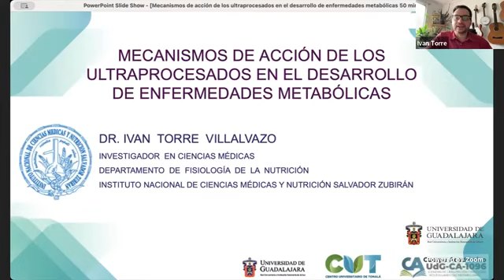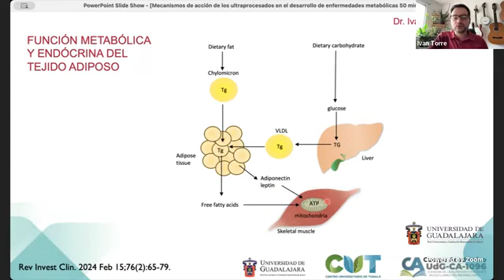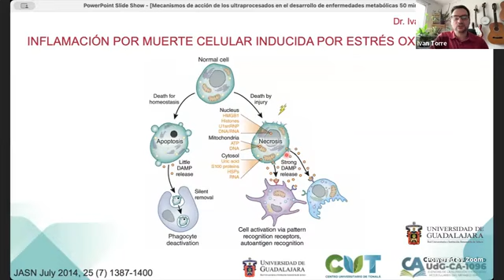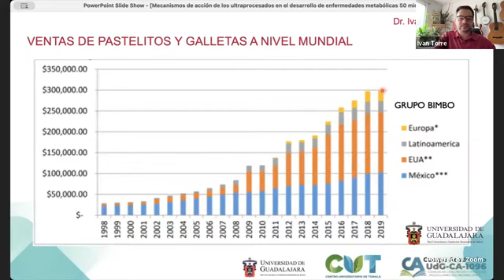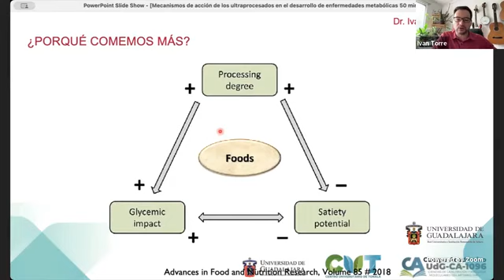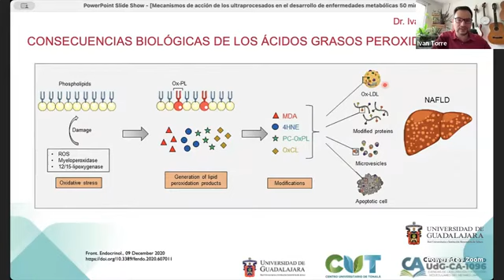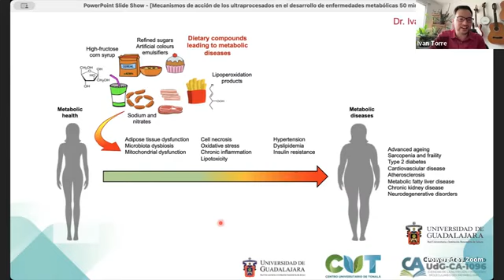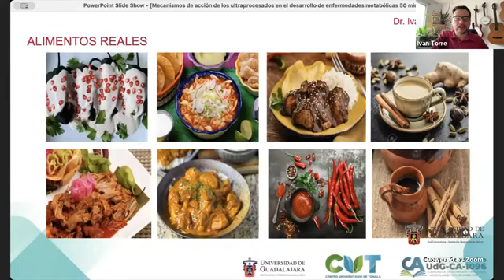Mecanismos de acción de los ultraprocesados en el desarrollo de enfermedades metabólicas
Comnferencia impartida en el 2do Seminario Internacional del Cuerpo Académico UDG-CA-1096, Ciencias de la Nutrición y Procesos Moleculares del Metabolismo el 25 de septiembre del 2024